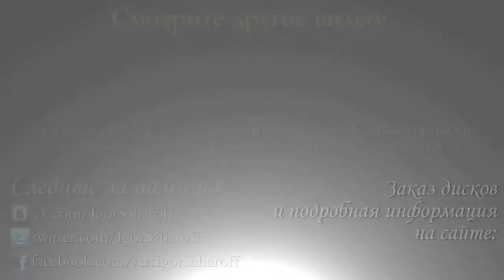Russian Bob Ross. the most famous Russian artist Igor sugars. Portrait of a lion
Russian Bob Ross. The talented Russian artist Igor Saharov already won the hearts of great Russia. This is the greatest man 15 years painted temple, and now shares his talents with students and those who are interested in painting! He has a huge amount of footage, on how to start drawing a newbie!
The most talented and well-known contemporary artists, only on our channel! Oil painting, seascape, landscapes, portraits, sea, mountains, still life, flowers, icons, canvas, brushes.